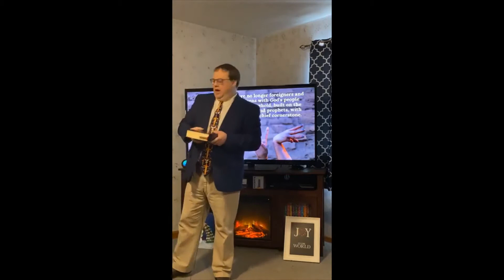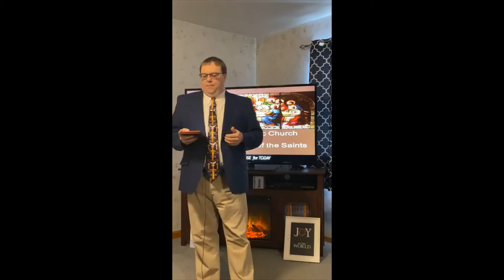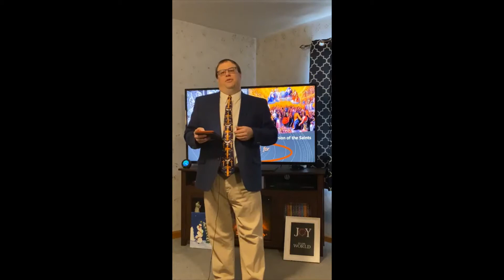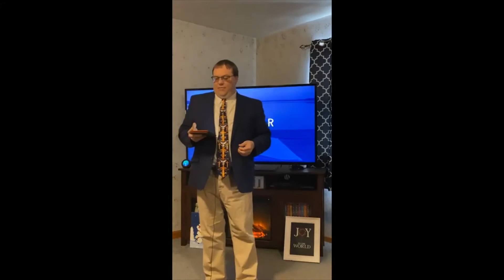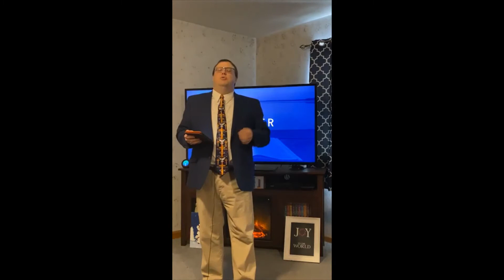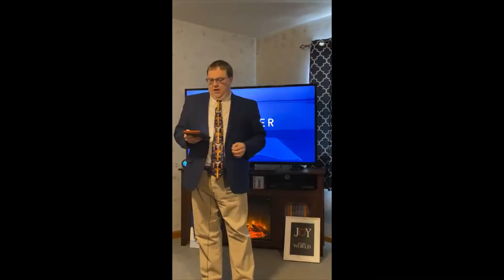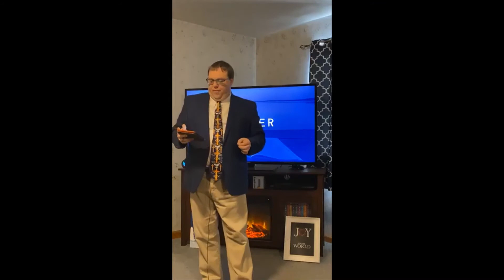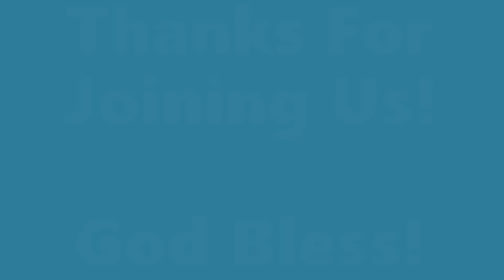We Believe: The Church & The Communion of Saints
This is part 4 of 6 in the We Believe sermon series.  This sermon is based on Ephesians 2:19-22.